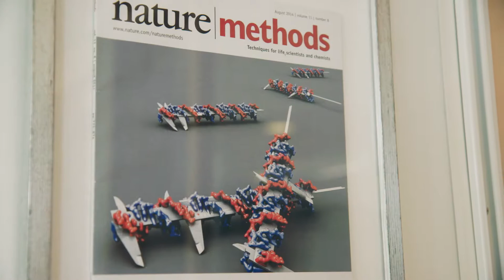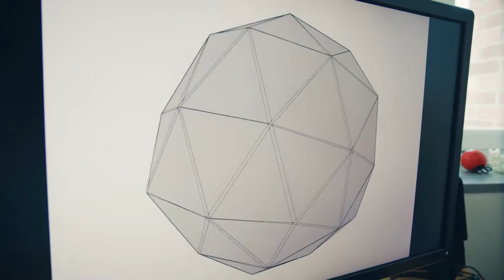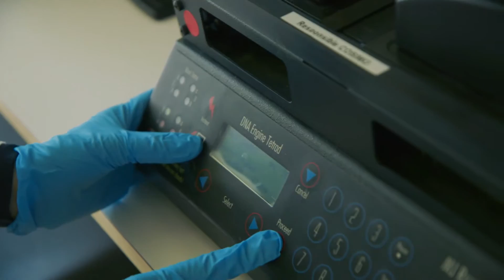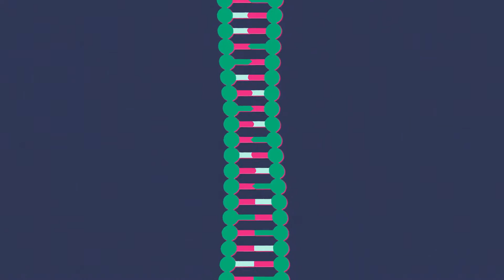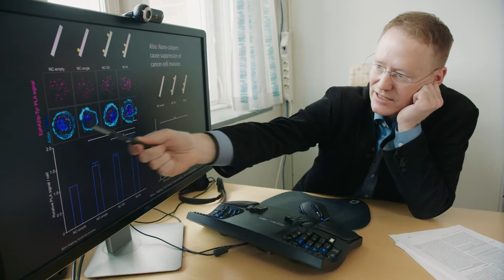DNA-origami ett vapen i kampen mot cancer?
Med vikta DNA-strukturer på nanonivå, så kallad DNA-origami, skapar Björn Högberg, Karolinska Institutet, verktyg för att förstå hur celler kommunicerar. Tekniken kan i framtiden bli ett viktigt bidrag till utvecklingen av ”nanorobotar” för att behandla cancer och andra sjukdomar mer effektivt.